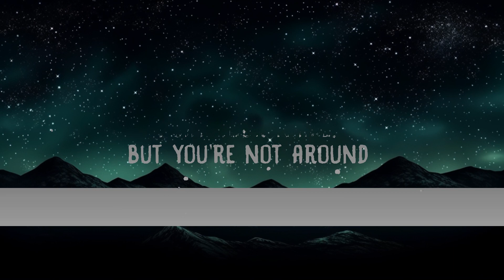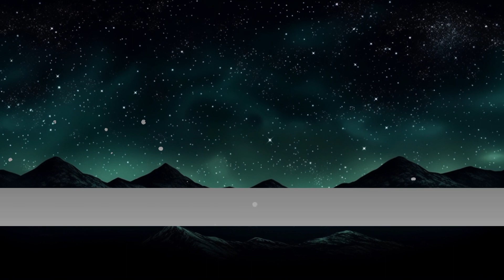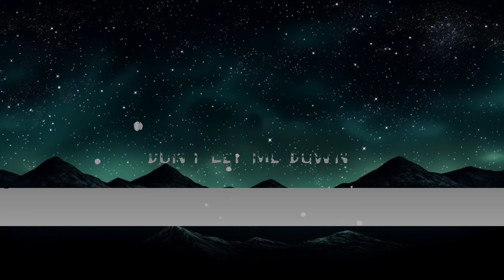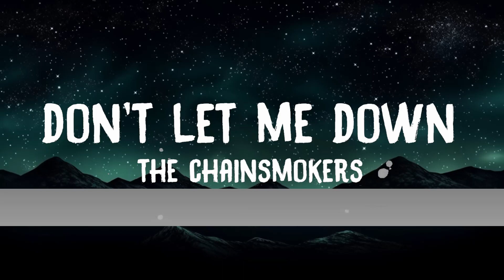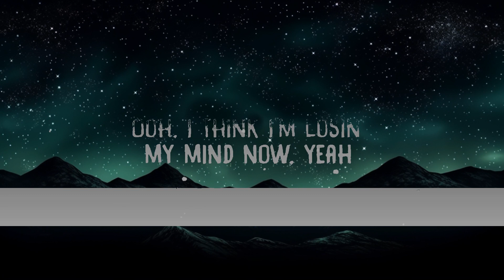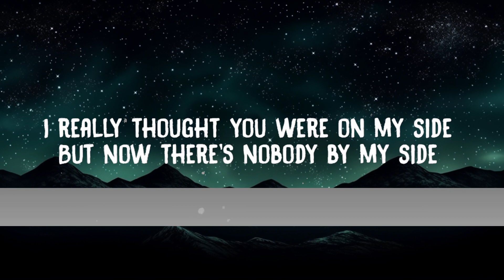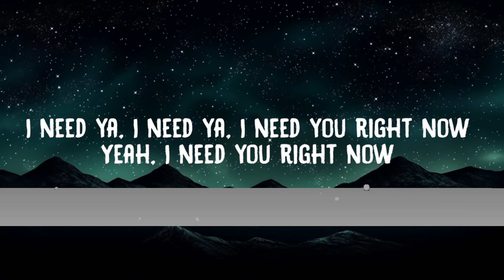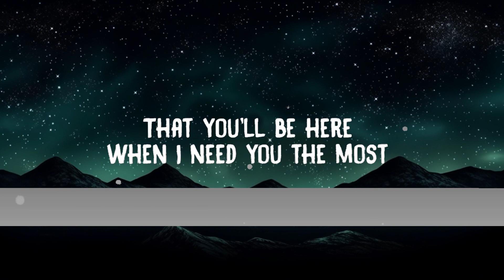1Hour | The Chainsmokers - Don't Let Me Down (Lyrics) ft. Daya | Domingo Leeper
Lyrics:
The Chainsmokers
"Don't Let Me Down"
(feat. Daya)

Oh, I think I'm losing my mind now, yeah

1Hour |  The Chainsmokers - Don't Let Me Down (Lyrics) ft. Daya  | Domingo Leeper
1Hour |  The Chainsmokers - Don't Let Me Down (Lyrics) ft. Daya  | Domingo Leeper
1Hour |  The Chainsmokers - Don't Let Me Down (Lyrics) ft. Daya  | Domingo Leeper
1Hour |  The Chainsmokers - Don't Let Me Down (Lyrics) ft. Daya  | Domingo Leeper